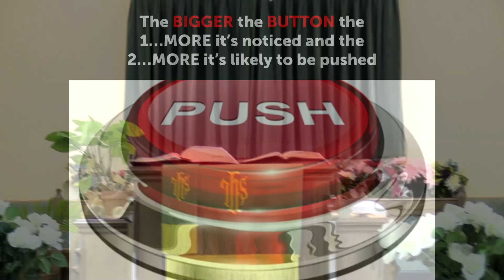How Big Are Your Buttons? | Mt Zion MBC Fairmont WV | Dr. Mark A. Staples, Senior Pastor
We pray your relationship with the Lord Jesus Christ is strengthened by joining us in our services. If they are a blessing to you, please “like” and share the link with your friends.

If you would like to give to our ministry, you may do so in one of two ways online:

You may also send a check to Mt Zion Missionary Baptist Church, 135 Maple Ave., Fairmont, WV 26554